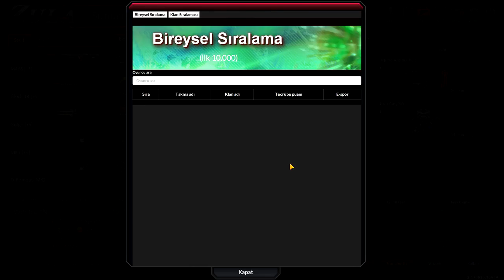CHEYTAC M200 MEKATRONİK İLE OYNADIM | ZULA #7